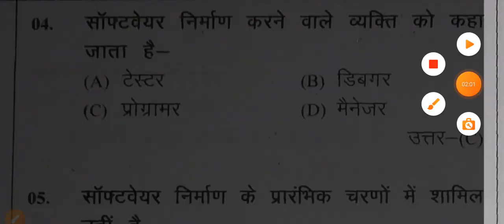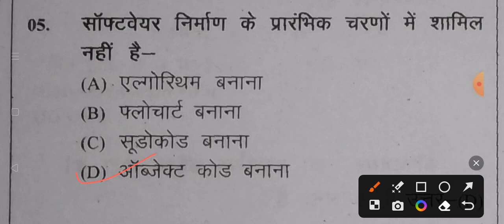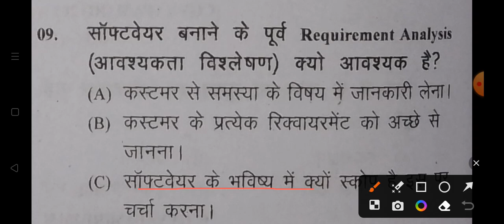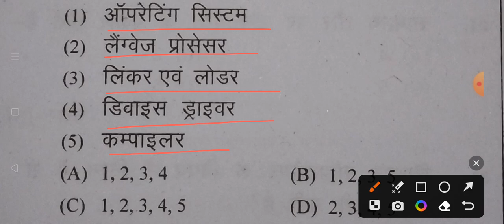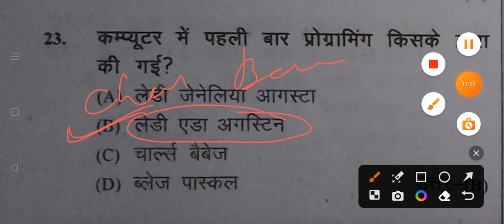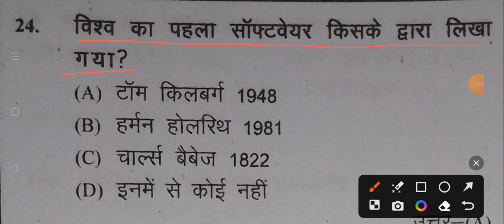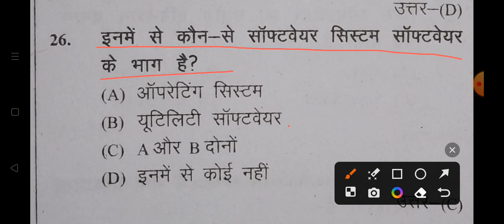छात्रवास अधिक्षक (Hostel warden)EMRS computer software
Please help me 50M views

Jay Chhattisgarh sangwari

 goriya churana mera jiya,
gori tori chunri ba lal lal re,
gorilla,
gori tera gaon bada pyara,
gori hai kalaiyan,
gori tere jiya hor koi na milaya,
gori tori chunri ba jhalkaua,
gorintaku serial,
gori gori,
gori song,
gori nache,
gori all song,
gori aa churana mera jiya,
gori aise aise kharche mai roj,
gori apne man ki,
gori aur mota ke hamar jaan lebu ka,
gori aur kali bahu,
gori aise aise kharche mai roj karu su dj song,
gori aaja chandni chowk pe,
a gori re,
a gori tori chunri ba jhalkaua,
a goriye goli chal javegi,
a gori re tor jawani deewana karela,
a gori pahile pelem,
a gori aara mein,
a gori tori chunri ba lal lal re,
a gori tor gal ma dimpal he re,
gori band of boys,
gori banana,
gori bada sharm aati hai,
gori beauty cream,
gori bulbul kaise baccha,
gori badi sharm aati hai,
gori bori bori anguri katori me dj,
gori bhag sake to bhag le,
cardi b gorillaz,
block b gorilla dance,
gori chocolate,
gori chori chori,
gori chal javegi,
gori chalo na hans ki chaal,
gori dj song,
gori da new song,
gori dancer,
gori dil mein khatke pori pori matke ragni,
gori dil bolela,
d gorillaz,
d gorillaz 9 to 5,
gori express,
gori e adr adr pg melo,
gori face cream,
gori full song,
gori flower,
gori film song,
gorilla glass 7,
motaham gorikht 7,
gori 88,
gori 88 opaque,
selo gori 87,
selo gori 80,
selo gori 82,
selo gori 8,
selo gori 83,
selo gori 86,
8 gorillas

is for educational purpose only.Copyright Disclaimer Under Section 107 of the Copyright Act 1976, allowaVideonce is made for "fair use" for purposes such as criticism, comment, news reporting, teaching, scholarship, and research.